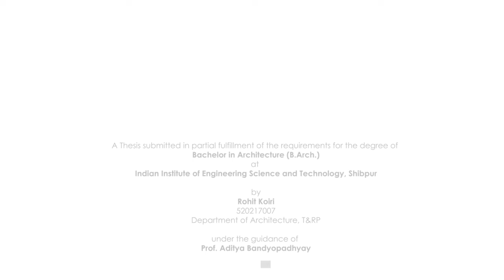Development of Eco-Tourism Resort at Shaheed Dweep, A&N Islands | Architectural Thesis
This is an Educational Project done as a pre requisite for completion of B.Arch. from IIEST, Shibpur
Software Used : Sketchup 18, Lumion 8.5, Premiere Pro 19